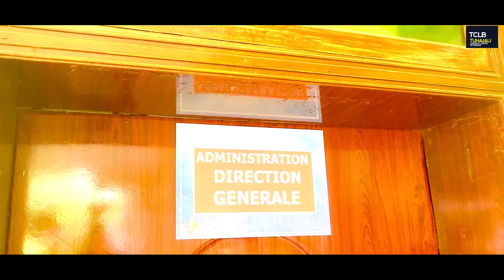Disaster Love Ep5||Burundian&Rwandan Movies||Mugisha Movie Company